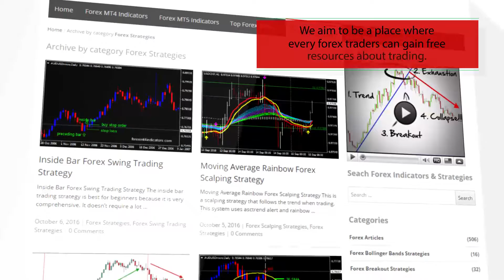iMA Fibs – indicator for MetaTrader 4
-About-

Forex Strategies
Forex Indicators
Forex Systems